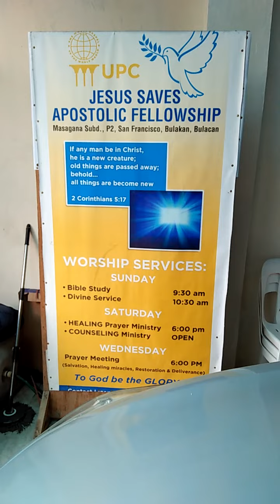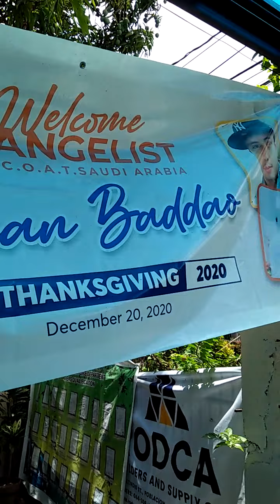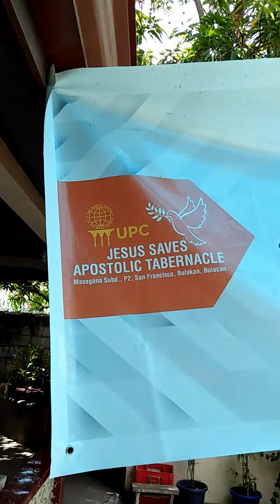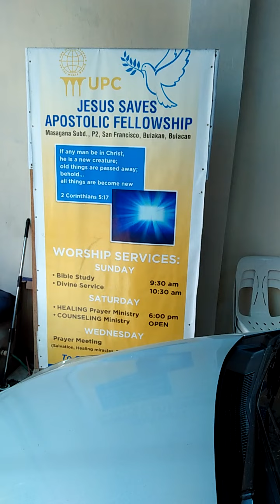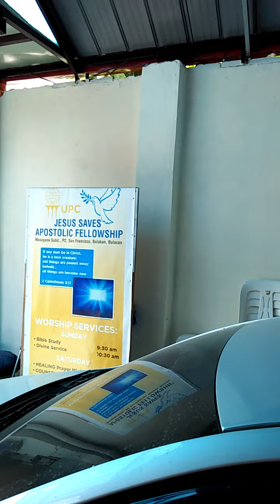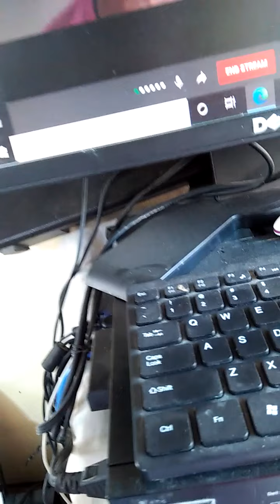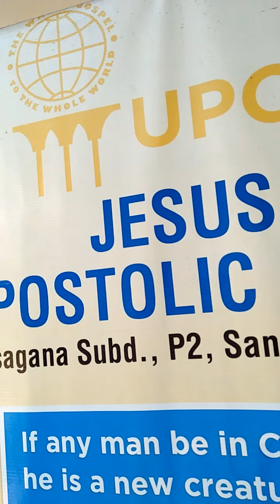Tiles at the gate of church & applying peebles